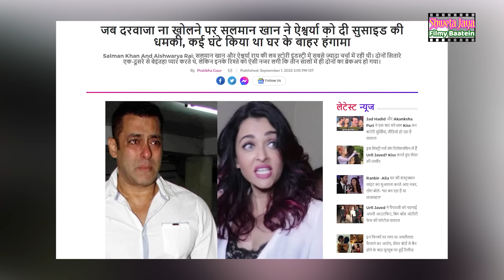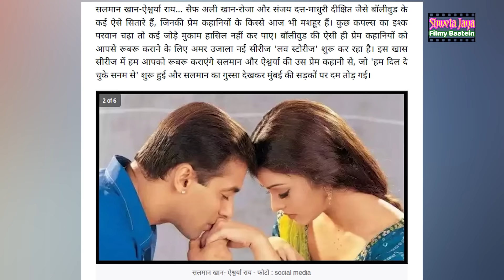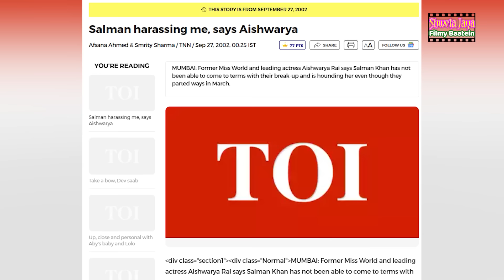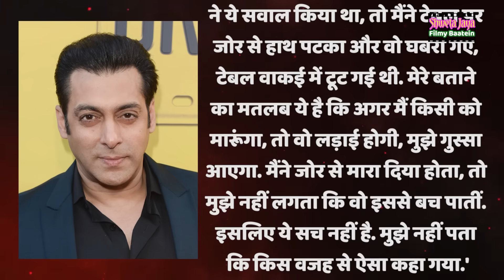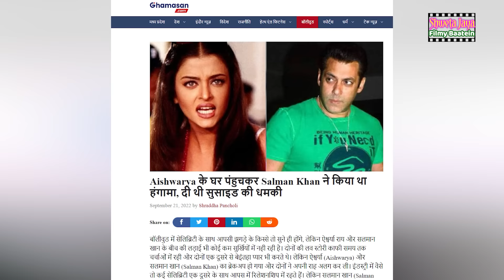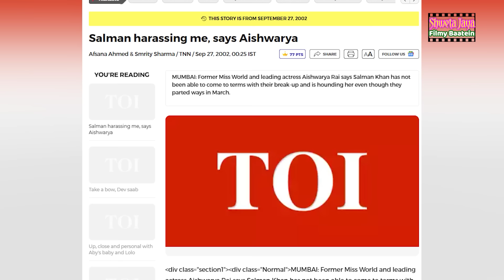Why Did Salman Khan Destroy The Career Of This Most Beautiful Actress Of The World? | Filmy Baatein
Why Bollywood Stopped Working With Aishwarya ? | Shweta Jaya Filmy Baatein

Why Did Salman Khan Destroy The Career Of This Most Beautiful Actress Of The World? | Filmy Baatein | क्यों सलमान खान ने दुनिया की इस सबसे खूबसूरत अभिनेत्री का करियर तबाह कर दिया? |

Script & Voice Over- Shweta Jaya
Video Editing- Shweta Jaya & Sahil Bhardwaj

Our other Entertainment Channels–

Bebak Bollywood Link-  @bebakbollywood

Bollywood By Vedika Link-  @BollywoodByVedika

Wo Purane Din Link-  @wopuranedin

Drama Series Indian-  @Dramaseries

Quick Recipe With Shikha Link-    @quickrecipewithshikha

Shweta Jaya Travel Vlog Link-  @ShwetaJayaTravelVlog

Aishwarya Interview for Bombay Times-

Why Did Salman Khan Destroy The Career Of This Most Beautiful Actress Of The World?